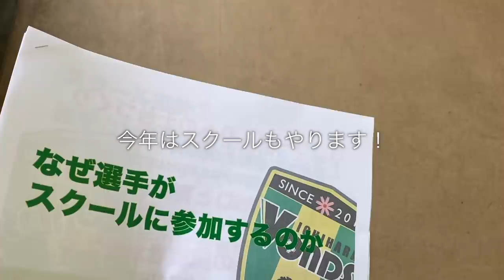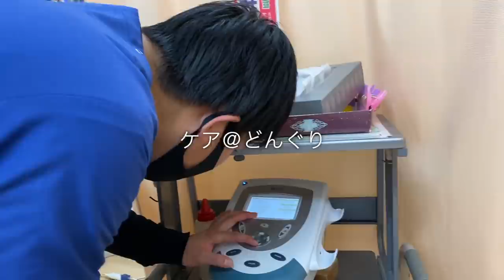【Vlog】地域リーガーの1日#70 ジム生活ルーティン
【自己紹介】
・28歳

【目標】
・アスリートの「食」をサポートする